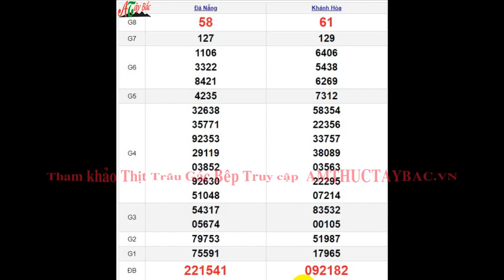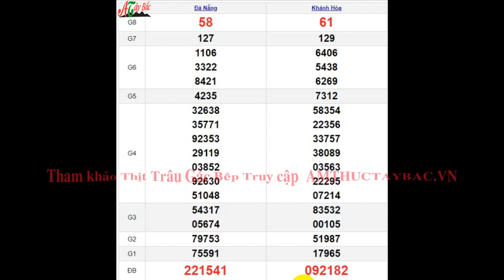Quay Thử XSMT 10/4/2024 SXMT KQ XSMT Thứ 4 dự đoán xsmt ngày 10 tháng 4 năm 2024 tối nay